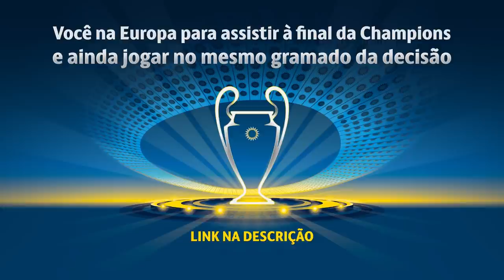NORBERTO MADURGA - ACADEMIA DE CRAQUES #19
Ele veio da Argentina para fazer história junto com o esquadrão da Segunda Academia. Uma entrevista com Norberto Madurga.